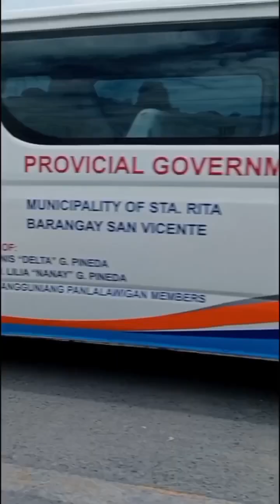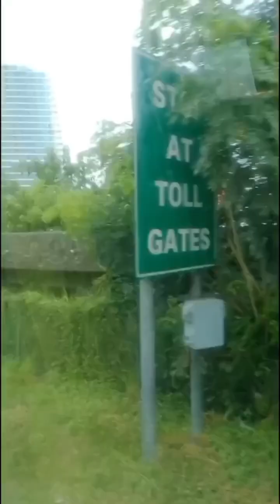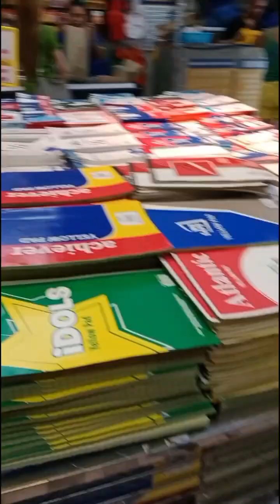vlog#83 late upload.. importanting lakad+ bili ng school supplies | LhEy Yha vlog